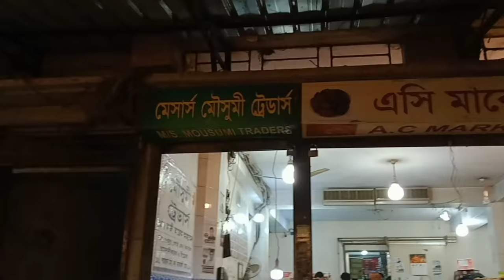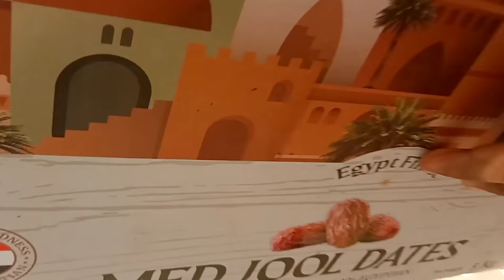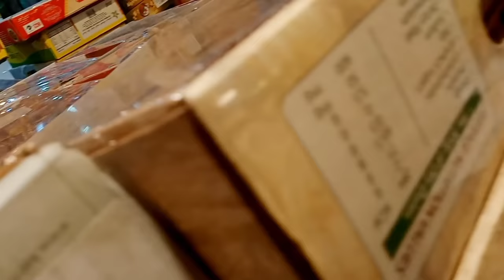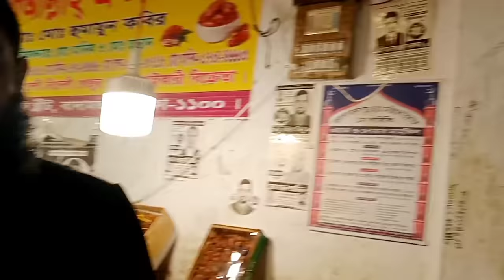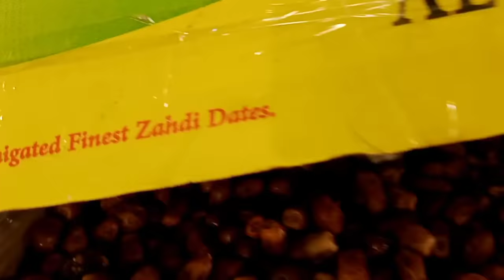খেজুরের পাইকারি বাজার | badamtoli khajur market | khajur price in bd | dates market | Dhaka xyz👍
এই ভিডিও টা ২ বছর আগের, এটা একটি সন্ধানমূলক ভিডিও ছিলো যে এই বাদামতলি তে পাইকারি দামে খেজুর বিক্রি করা হয়, সরাসরি মার্কেটে গিয়ে ক্রয় করুন বর্তমান দাম যাচাই-বাছাই করে, যেহেতু দাম অনেক পরিবর্তন হয়েছে, অনলাইন লেনদেন করতে চাইলে শুধুমাত্র এই নাম্বারে ফোন করুন = 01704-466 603 ( আশিক ভাই)

প্রতিদিন ঢাকা শহরের বিভিন্ন পাইকারি মার্কেট থেকে লাইভ ভিডিও দেখতে ও আপডেট দাম জানতে dam jante chai
ফেসবুক পেজটি ফলো করে  রাখুন

ঢাকা বাদামতলী পাইকারি খেজুরের আড়ৎ থেকে খেজুরের আপডেট দাম জেনে নিন.  আজকের ভিডিওটা তৈরি করতে আমাকে অনেক কষ্ট করতে হয়েছে,  কেননা সদরঘাটের রোড টা এতটাই জ্যাম থাকে আমাকে বাড়ি আসতে আসতে দশটা বেজে গিয়েছিলো. দয়া করে ভিডিওটা শেয়ার করে আপনার বন্ধুদের মাঝে ছড়িয়ে দিবেন,  আসছে রমজান অনেকে ব্যবসা বাণিজ্য করতে পারে আপনার একটা শেয়ার এর মাধ্যমে অনেক বেকার ভাইদের ব্যবসা সম্পর্কে একটা আইডিয়া পেয়ে যাবে এমনও হতে পারে বেকার না থেকে কোন একটা ব্যবসা করতে পারে

আপনারা যারা ঘরে বসে এক প্যাকেট 2 প্যাকেট নিতে চান  দয়াকরে ফেসবুক পেজে জয়েন হয়ে যান.
আমাদের টিম আপনাদেরকে খেজুর দেওয়ার চেষ্টা করবে

ঢাকা শহরে সকল ধরনের পাইকারি মার্কেট এর সন্ধান এবং সবথেকে কমদামে পছন্দের পণ্যটি খুঁজে পেতে এবং প্রতিনিয়ত পছন্দের পণ্যের আপডেট  দাম  ও কোয়ালিটি জানতে এখনি সাবস্ক্রাইব করুন  Dhaka xyz ইউটিউব চ্যানেল। যুক্ত হতে পারেন আমাদের ফেইসবুক পেইজে।

 সকলা ১১ টা থেকে 8 টার ভিতরে ফোন দিবেন

dates price in bd,
ajwa khejur price in bangladesh,
khajur wholesale market,
khajur wholesale market in bangladesh,
বাংলাদেশে খেজুরের দাম কত ,
badamtoli khajur market,
badamtoli date market,
moriom khejur price,
mariam khejur,